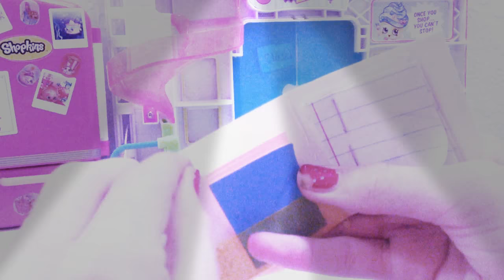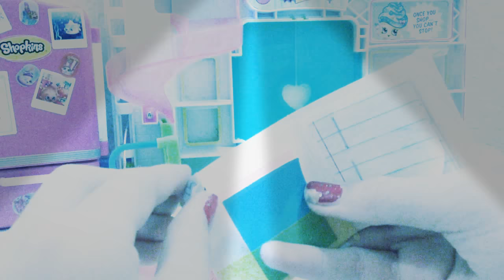My new binder DIY! No voice but music